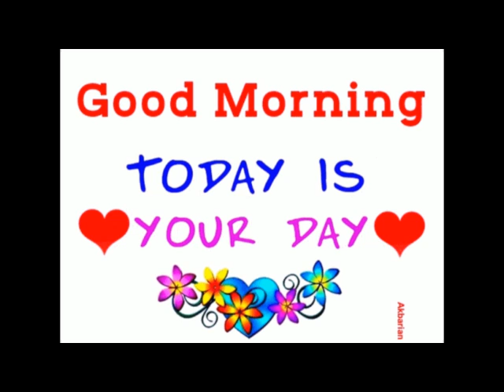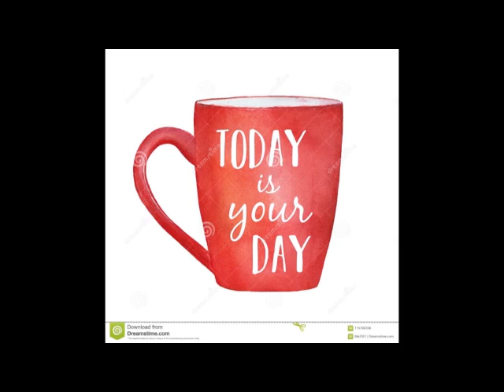DAY 27 BE SAFE RHINO PEACE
TODAY IS YOUR DAY MUCH PEACE MY FRIENDS